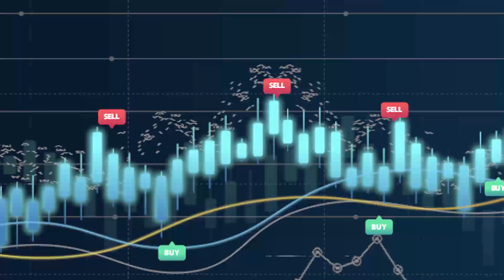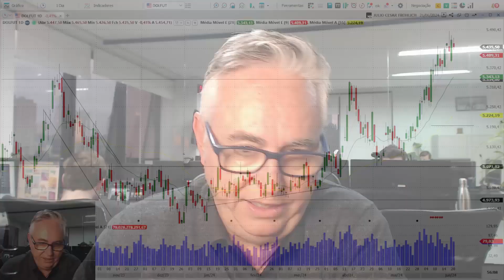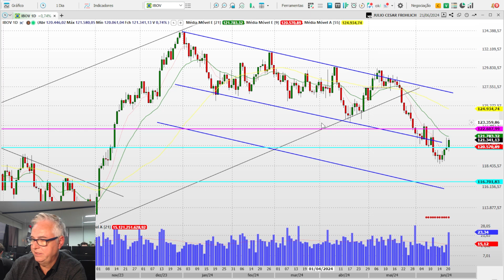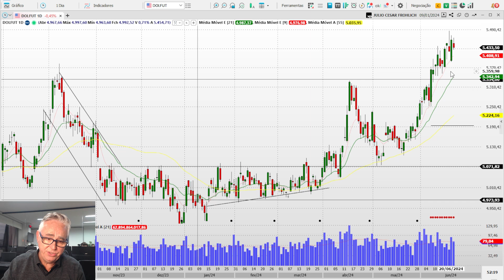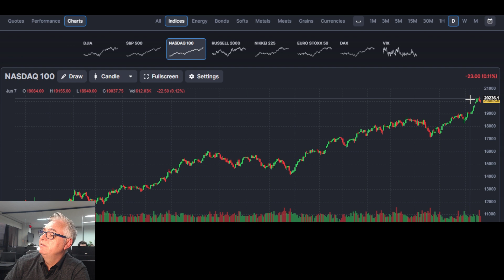Bolsa respira após CUPOM | Visão Semanal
A informação mais esperada da última quarta-feira em relação à decisão sobre a taxa de juros no Brasil, não era tanto a taxa em si, mas especialmente qual seria o placar.

Uma unanimidade indicaria o que todos esperavam: um BC efetivamente independente, não decidindo sob influência de pressões políticas (ainda mais em final de mandato do atual presidente).

E foi o que aconteceu!

Os mercados respiraram. Bolsa fechou em alta após algumas semanas de queda, dólar aliviou (apesar de ainda estar pressionado), mas especialmente a taxa de juros futuro volta a indicar um caminho de convergência com a atual taxa.

Podemos ter batido no fundo? Veja no vídeo.